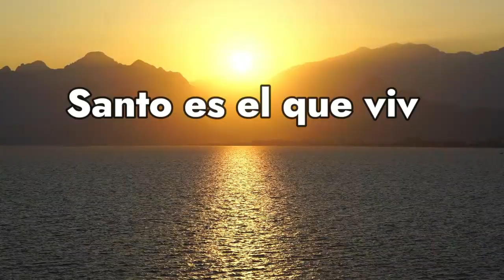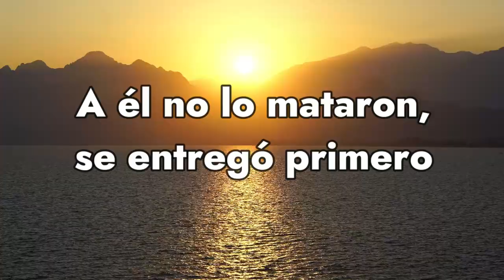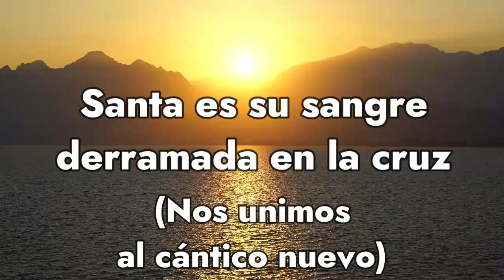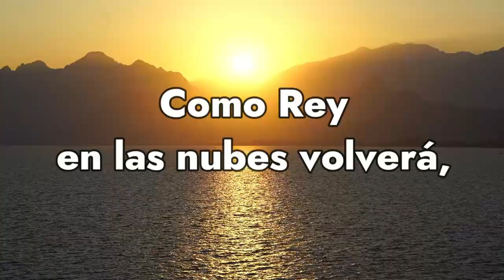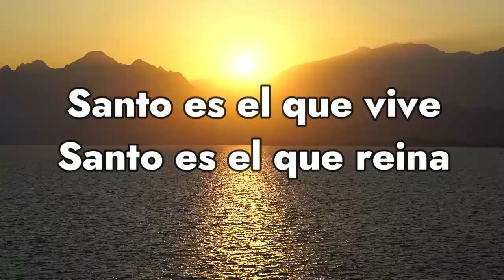Santo es El que vive - Francesca Valente COVER | Lyrics Video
Santo es El que vive - Francesca Valente COVER | Lyrics Video | cantireligiosi di Preghiera in Canto | Preghiera in Canto

Ascolta il brano su tutte le piattaforme digitali come iTunes, Spotify e Amazon Music, Clicca sul

La musica sacra aiuta l'adorazione, la supplica, la lode e la meditazione. Ascolta questo brano per innalzare lo spirito e trovare comunione con il Signore